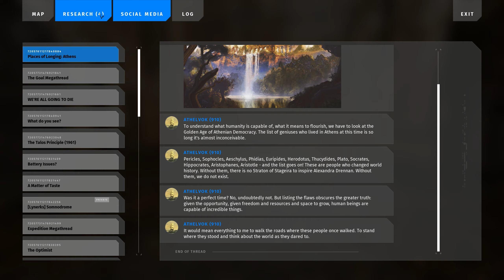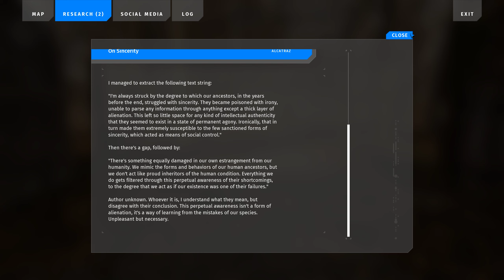Talos Principle 2 - Breach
Part 162 of The Talos Principle 2 walkthrough
@0:00 Western Delta Puzzle 7 - Breach
@1:59 Research and Social Media update
@4:58 Straton of Stageira
@5:12 Satellite Artifact